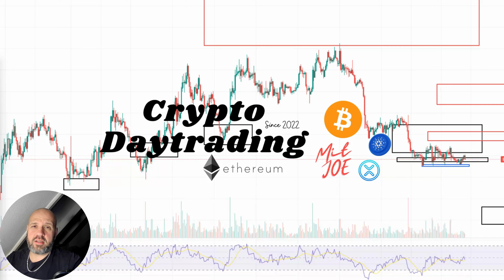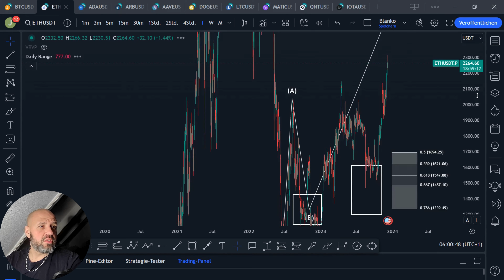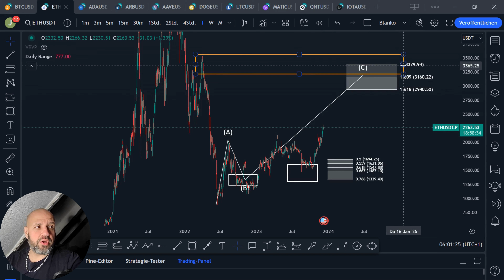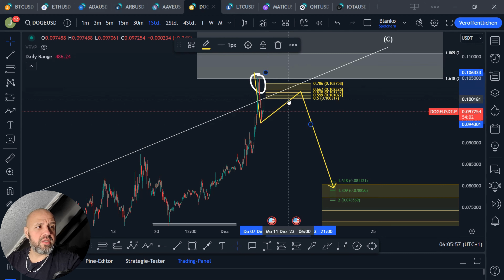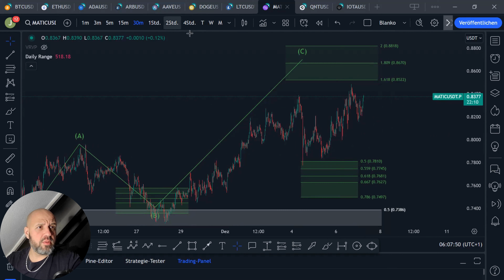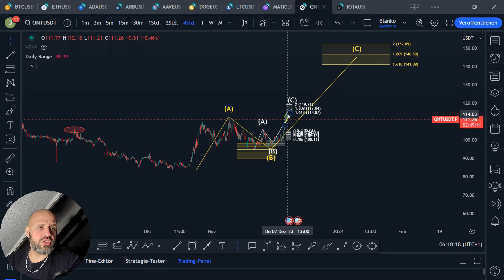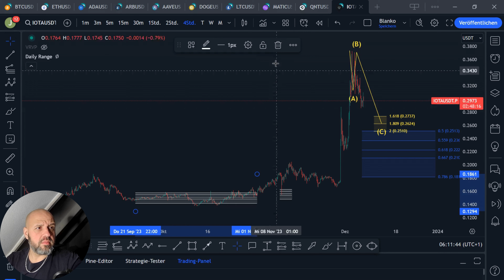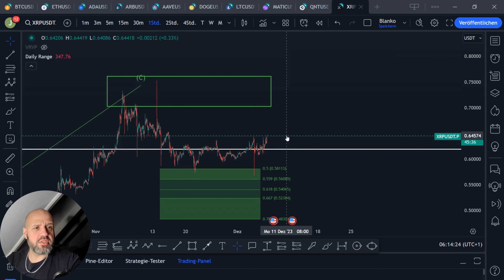Bitcoin | Ethereum | Altcoins | Analyse | Prognose | Tradesetups | Erster Ausbruchsversuch❗